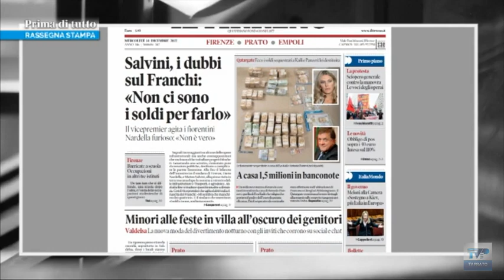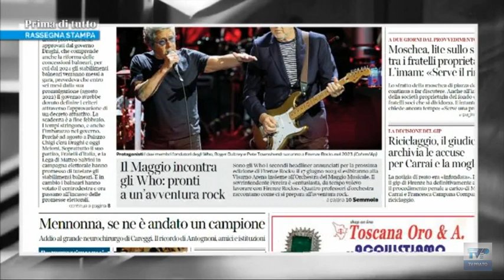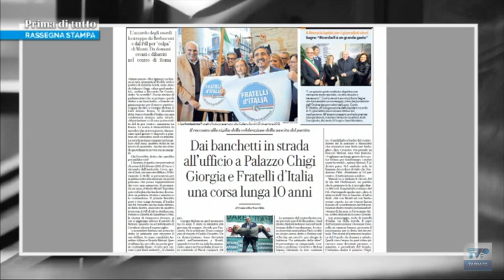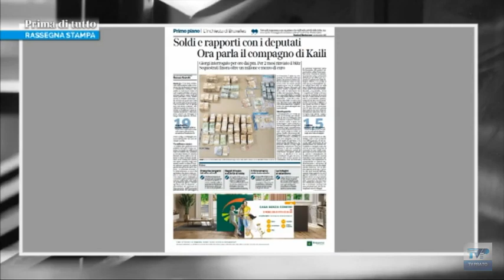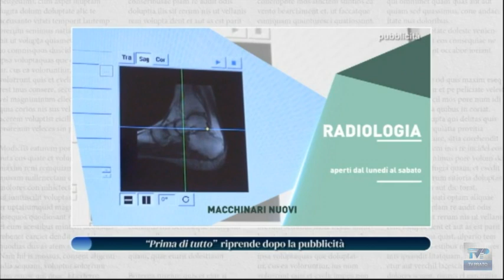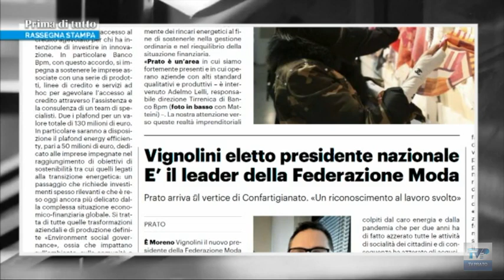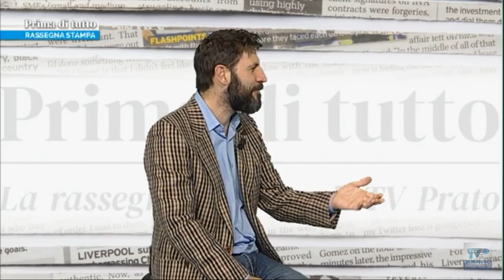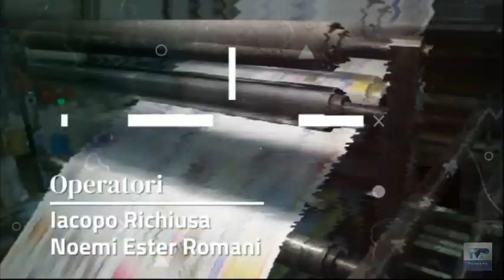Prima di tutto del 14/12/22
Sessantunesima puntata della rassegna stampa ragionata di TV Prato.

ospite in studio:
▪Margherita Cerretelli, presidente Giovani imprenditori Confindustria Toscana Nord
in collegamento telefonico:
▪Giovanni Donzelli, Responsabile Nazionale Organizzativo F.d.i